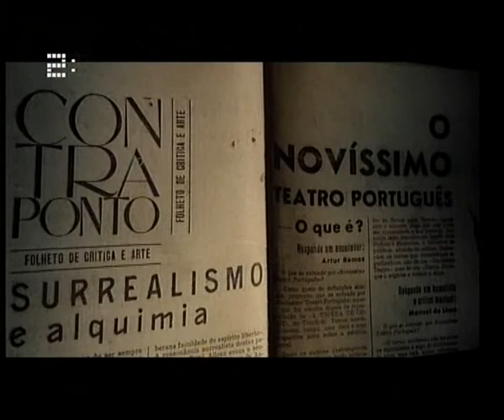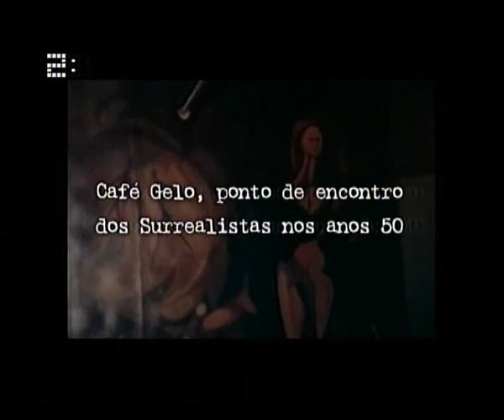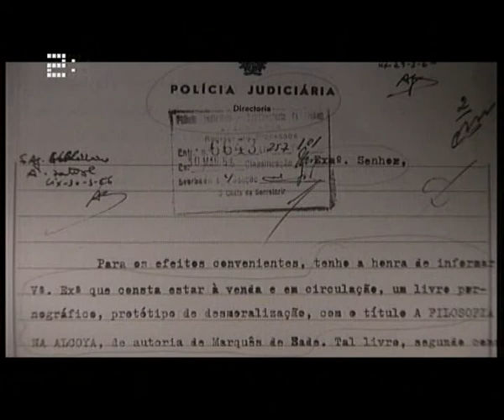(Portuguese) Luiz Pacheco - O Libertino [1/6]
Luiz José Gomes Machado Guerreiro Pacheco[1] (Lisboa, 7 de Maio de 1925 — Montijo, 5 de Janeiro de 2008) foi um escritor, editor, polemista, epistológrafo e crítico de literatura português.
Nasceu em 1925, na freguesia de São Sebastião da Pedreira, numa velha casa da Rua da Estefânia, filho único, no seio de uma família da classe média, de origem alentejana, com alguns antepassados militares. O pai era funcionário público e músico amador. Na juventude, Luiz Pacheco teve alguns envolvimentos amorosos com raparigas menores como ele, que haveriam de o levar por duas vezes à prisão [2].
Desde cedo teve a biblioteca do seu pai à sua inteira disposição e depressa manifestou enorme talento para a escrita. Estudou no Liceu Camões e chegou a frequentar o primeiro ano do curso de Filologia Românica da Faculdade de Letras de Lisboa, onde foi óptimo aluno,[3] mas optou por abandonar os estudos. A partir de 1946 trabalhou como agente fiscal da Inspecção Geral dos Espectáculos, acabando um dia por se demitir dessas funções, por se ter fartado do emprego. Desde então teve uma vida atribulada, sem meio de subsistência regular e seguro para sustentar a família crescente (oito filhos de três mães adolescentes), chegando por vezes a viver na maior das misérias, à custa de esmolas e donativos, hospedando-se em quartos alugados e albergues, indo à Sopa dos Pobres. Esse período difícil da vida inspirou-lhe o conto Comunidade, considerado por muitos a sua obra-prima. Nos anos 60 e 70, por vezes viveu fora de Lisboa, nas Caldas da Rainha e em Setúbal.
Começa a publicar a partir de 1945 diversos artigos em vários jornais e revistas, como O Globo, Bloco, Afinidades, O Volante, Diário Ilustrado, Diário Popular e Seara Nova. Em 1950, funda a editora Contraponto, onde publica escritores como Raul Leal, Vergílio Ferreira, José Cardoso Pires, Mário Cesariny, António Maria Lisboa, Natália Correia, Herberto Hélder, etc., tendo sido amigo de muitos deles [4] . Dedicou-se à crítica literária e cultural, tornando-se famoso (e temido) pelas suas críticas sarcásticas, irreverentes e polémicas. Denunciou a desonestidade intelectual e a censura imposta pelo regime salazarista [5] Denunciou, de igual modo, plágios, entre os quais o cometido por Fernando Namora em Domingo à Tarde sobre o romance Aparição de Vergílio Ferreira.
A sua obra literária, constituída por pequenas narrativas e relatos (nunca se dedicou ao romance ou ao conto) tem um forte pendor autobiográfico e libertino, inserindo-se naquilo a que ele próprio chamou de corrente "neo-abjeccionista". Em O Libertino Passeia por Braga, a Idolátrica, o Seu Esplendor (escrito em 1961), texto emblemático dessa corrente e que muito escândalo causou na época da sua publicação (1970), narra um dia passado numa Braga fantasmática e lúbrica, e a sua libertinagem mais imaginária do que carnal, que termina de modo frustrantemente solitário.
Alto [6] , magro e escanzelado, calvo, usando óculos com lentes muito grossas devido a uma forte miopia, vestindo roupas usadas (por vezes andrajosas e abaixo do seu tamanho), hipersensível ao álcool (gostava de vinho tinto e de cerveja), hipocondríaco sempre à beira da morte (devido à asma e a um coração fraco), impenitentemente cínico e honesto, paradoxal e desconcertante, é sem dúvida, como pícaro personagem literário, um digno herdeiro de Luís de Camões, Bocage, Gomes Leal ou Fernando Pessoa.
Debilitado fisicamente e quase cego devido às cataratas[7], mas ainda a dar entrevistas aos jornais, nos últimos anos passou por três lares de idosos, tendo mudado em 2006 para casa do seu filho João Miguel Pacheco, no Montijo e daí para um lar, na mesma cidade.
Um ano após a morte de Mário Cesariny, a 26 de Novembro de 2007, em jeito de homenagem ao poeta, Comunidade foi editada em serigrafia/texto com pinturas de Artur do Cruzeiro Seixas pela Galeria Perve. Nessa efeméride, Luiz Pacheco foi entrevistado pela RTP, no seu quarto e último lar de idosos.
Morreria algumas semanas depois, a 5 de Janeiro de 2008, de doença súbita, a caminho do Hospital do Montijo, onde declararam o óbito às 22h17.
Fonte: Wikipedia